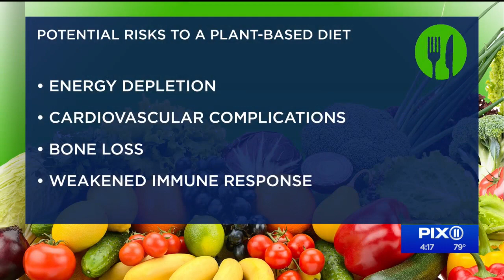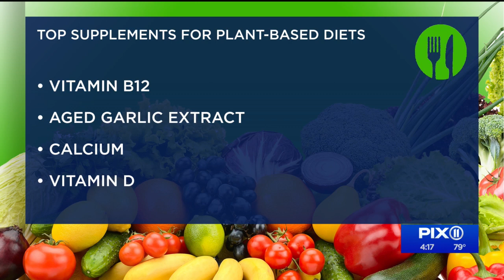Safely transition to a plant-based diet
There are a lot of nutritional benefits to eating a plant-based diet - but only if you transition safely. Carolina the Green RD explains how to make it work.